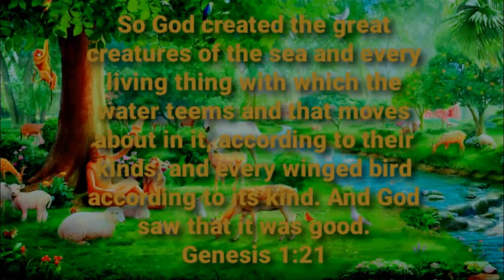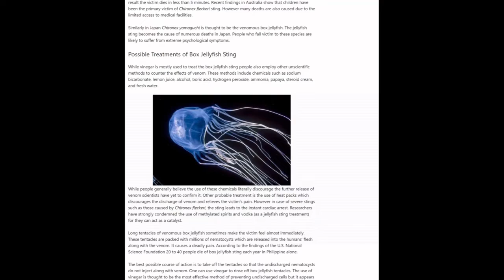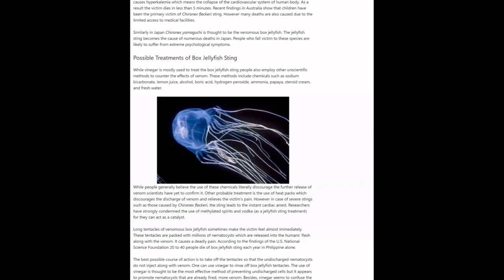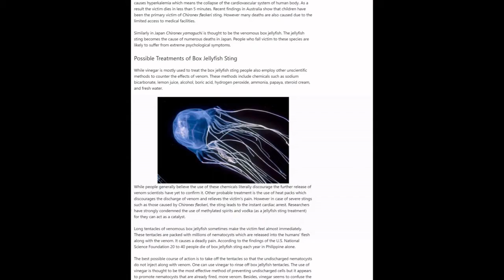Do animals Disprove God or Evolution? Make you minds up Please!!!!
So do any animals prove the non existence of God, not the Babel fish.

Biblical References:
Genesis 3:16
Genesis 1

All things Bright and Beautiful, by William Henry Monk {arranged and performed by M.Henthorn}